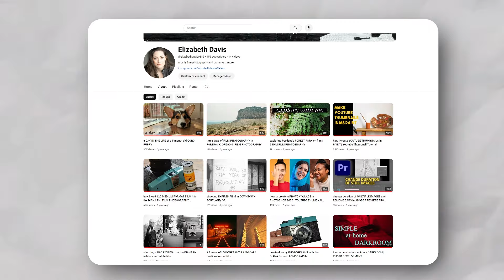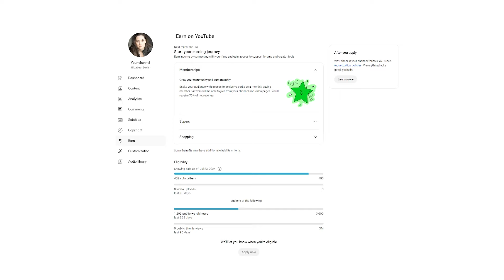From zero to monetized | Episode 1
Episode 1 of documenting my progress towards becoming monetized